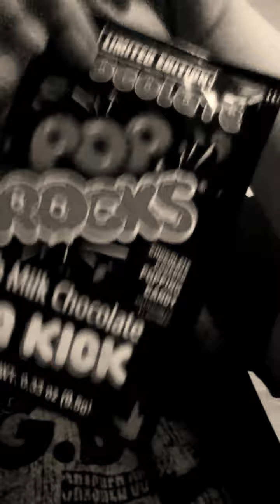Taffy mail November👍